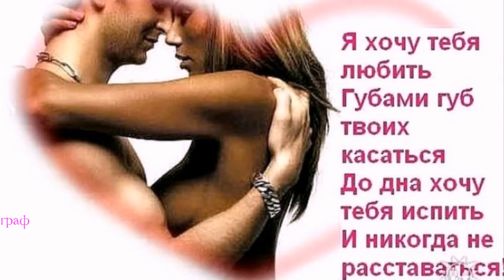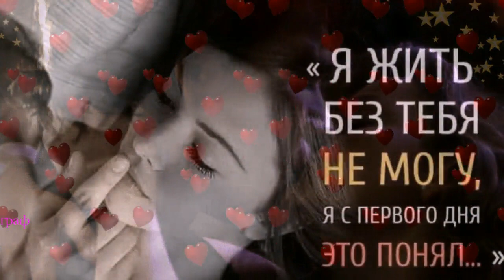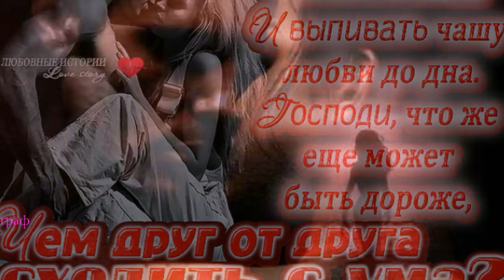338. Герман Виль - Осыпать Поцелуями. НОВИНКИ ШАНСОНА.